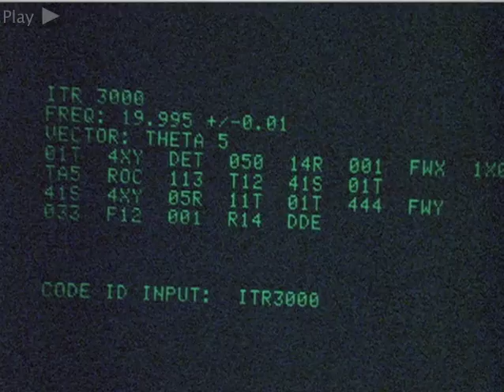Cassiopea and Athena BSG Classic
This scene has Cassiopea translating a merchant code